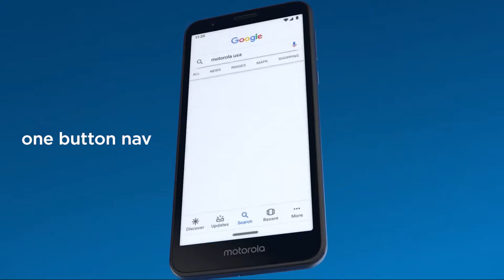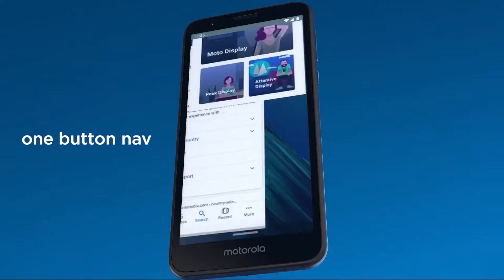Iklan Motorola Moto e⁶